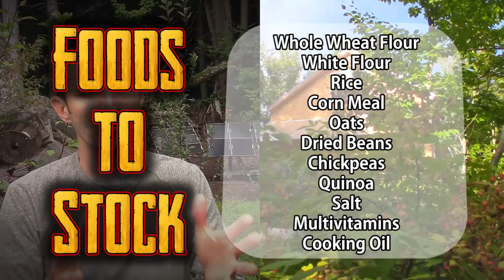The End of Preppers on Youtube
Prepping for SHTF using Youtube has never been easier than it is right now. What does that mean for Youtube preppers.